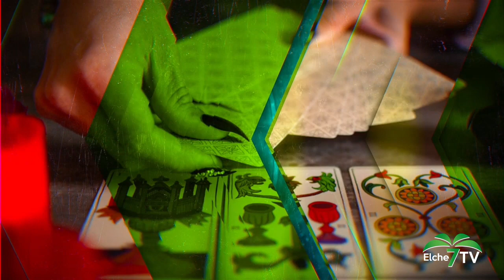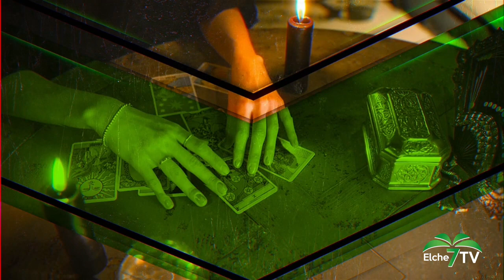Viva la Gente 21/06/2023